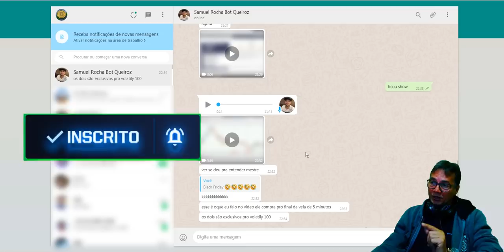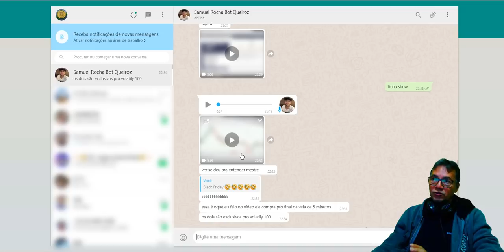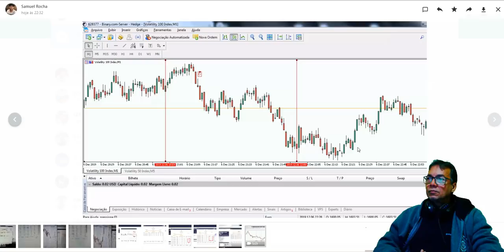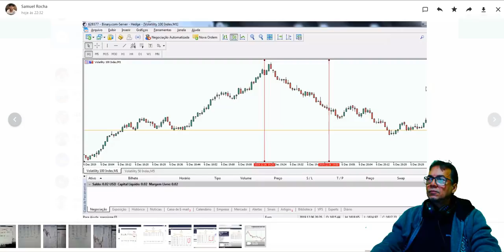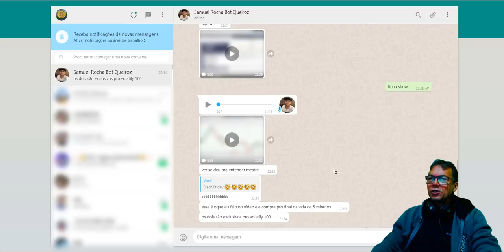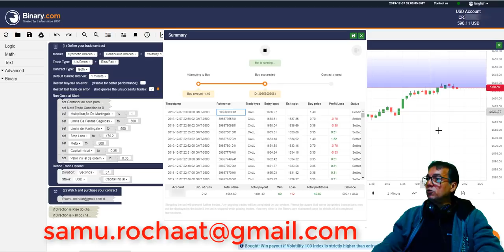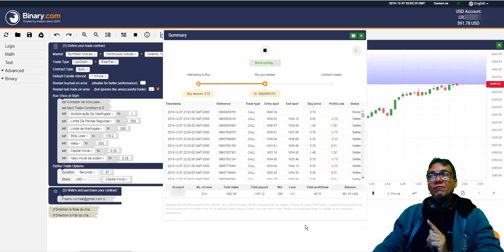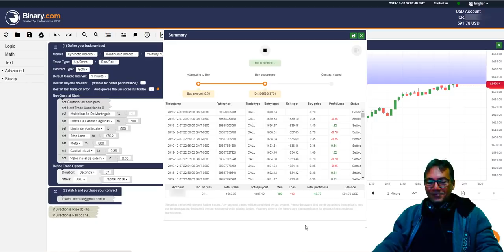NOVO BOT QUEIROZ RODANDO A 5 HORAS SEM PARAR NAS OPÇÕES BINARIAS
LINK NOSSO CURSO OPÇÕES BINARIAS FÁCIL - OPERANDO COM A BINARY:
CURSO MERCADO TRADER E ROBÔS:
NOSSO CANAL NOVO COM ESTRATEGIAS BISTLER:
DIVULGUE SEUS LINKS GRATUITAMENTE NO TELEGRAM:
SEJA UM VENDEDOR DA MONETIZZE A MAIOR PLATAFORMA DE PRODUTOS DIGITAIS DO BRASIL:

ACABE AGORA COM A EJACULAÇÃO PRECOCE SEM REMÉDIOS NEM SIMPATIAS MÁGICAS

ESTRATEGIAS
BINARY OPTIONS NOVIDADES SENSACIONAIS NO SITE BINARY COM
opções binarias,estrategia de opções binarias,binary options strategy,analise grafica,viver de trade,da para viver de trade,da para viver de opções binarias,a binary paga,suporte e resistência,o que é suporte e resistência,operações binárias para iniciante
forex como ganhar nas opções binarias
Lir OLYMPIA
Bot Queiroz top Hall da fama Monetizze
Queiroz Binary Bot is the best Binary trading robot of all time, it simulates 5 open window operations at the same time, waits for three ticks and operates, in case of loss it already restarts the next operation immediately, it is impossible to lose its banking because the queiroz bot has STOP LOSS